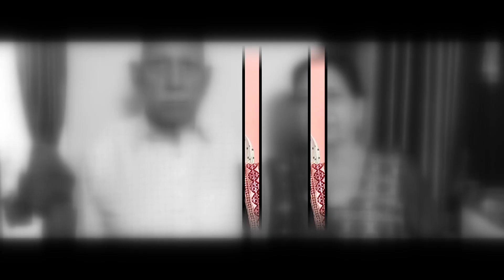50th wedding anniversary ceremony/ Sharma family/ Sharma studio naraingarh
Sharma Studio Naraingarh 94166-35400 ,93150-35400
ALL KIND OF BOOKING ARE AVAILABLE LIKE:
PRE WEDDING SHOOT, WEDDING SHOOT, POST WEDDING SHOOT, BIRTHDAY CELEBRATION SHOOT, ANIVERSARY CELEBRATION SHOOT, HALDI CEREMONY SHOOT, JAGGO CEREMONY SHOOT , MEHANDI CEREMONY SHOOT, AND MANY MORE .

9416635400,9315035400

I'm on Instagram as @sharmahdstudio. Install the app to follow my photos and videos.